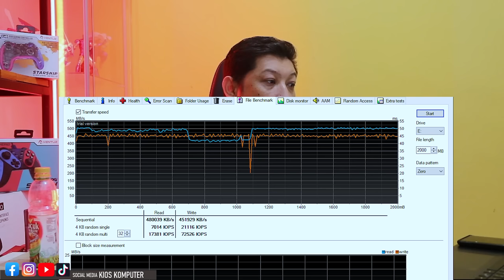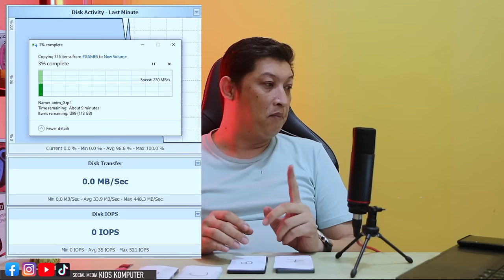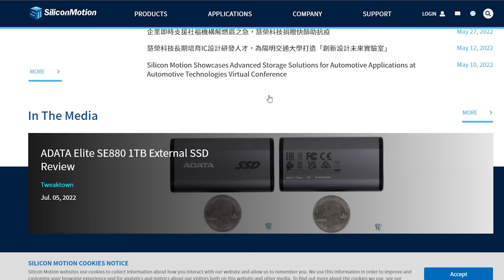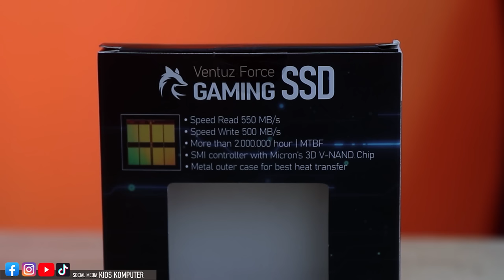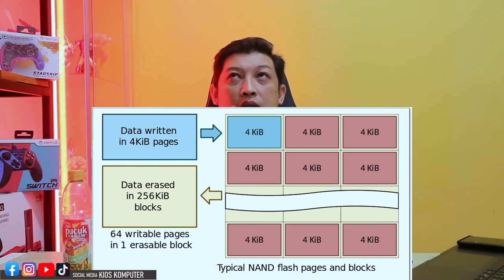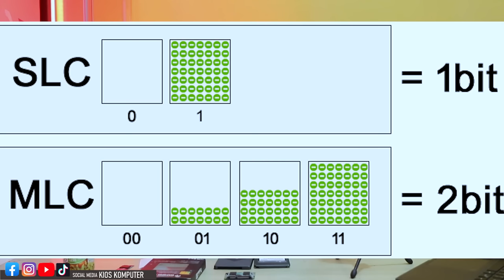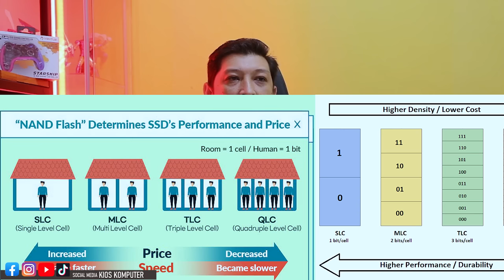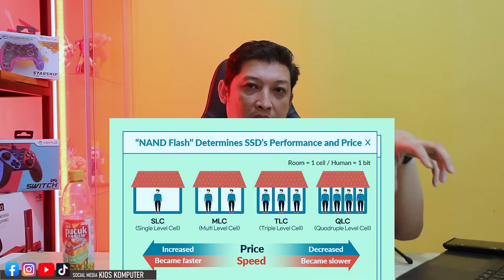test 4 SSD murah 200rb'an | ulas total Dram,Nand flash,controller,SLC,MLC,TLC,QLC,chip VENTUZ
@301 test 4 SSD murah 200rb'an | ulas total Dram,Nand flash,controller,SLC,MLC,TLC,QLC,chipset

Test 4 SSD 03:00
Nandflash & controller 10:58
cara kerja SSD 16:44
SL,MLC,TLC,QLC 21:11